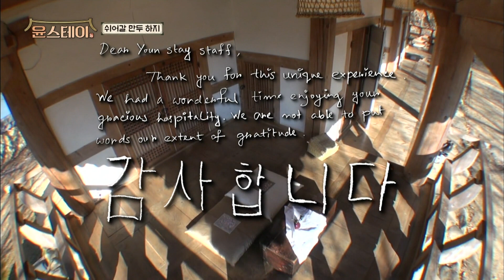수학자들이 방명록을 쓰면?ㅋㅋ 갬성 따위는 없는 슈퍼 이과의 글씨 크게, 가운데 정렬, 강조☆